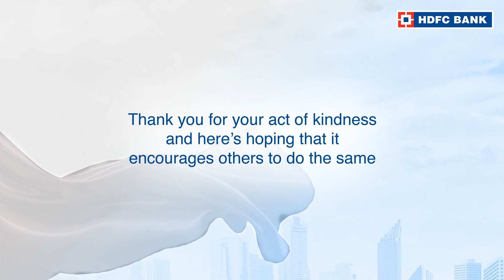Click to watch the story of Mr Mayborn Diengdoh, OurNeighbourhood Hero of DC Office Nongstoin